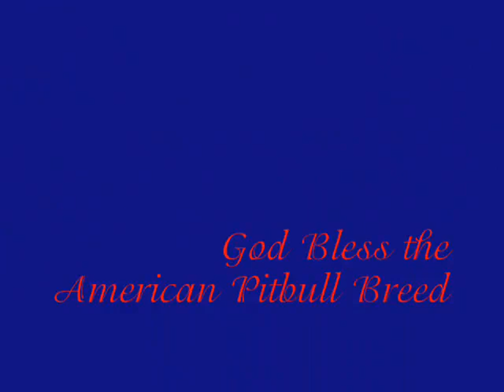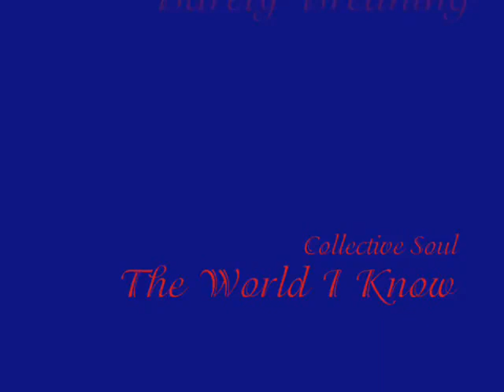Pitbull: Wyatt and Gabrielle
This video is dedicated to Wyatt and Gabrielle.

God bless the American Pitbull Breed.